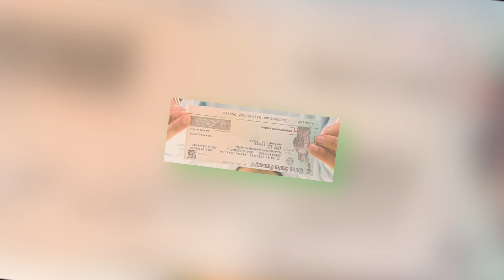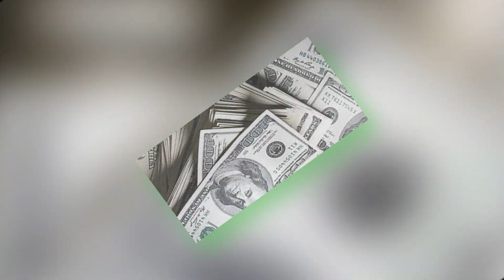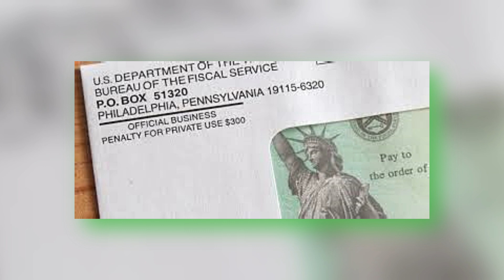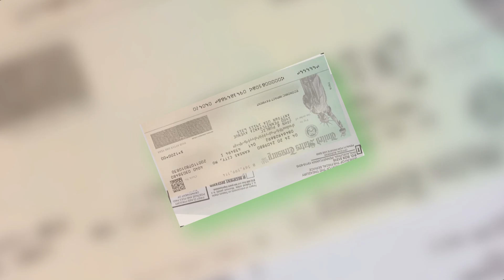Montana $675 Stimulus Check Apply Now, Check Eligibility, Payment Date, Benefit & Fact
📢 Montana $675 Stimulus Check: Apply Now! 📢

In this video, we’ll guide you through everything you need to know about the new $675 stimulus check available to Montana residents. Discover the eligibility criteria, how to apply, and the payment dates for this financial relief. We’ll also explore the benefits of this check and key facts about why it’s being offered. If you’re a Montana resident, this could be a great opportunity to get some extra support!

✔️ How to Apply ✔️ Who is Eligible? ✔️ When Will Payments Arrive? ✔️ What Are the Benefits?

Get the latest updates on how you can take advantage of this stimulus check!